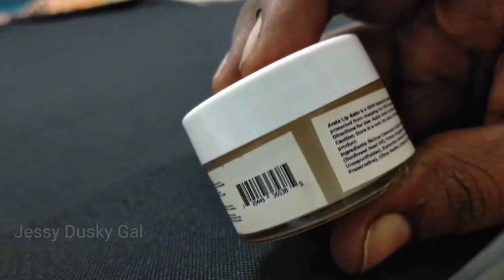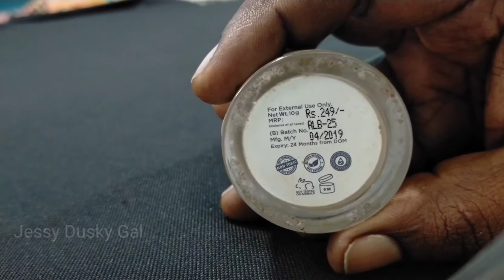Arata Lipbalm 10mg- Review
I review about cosmetics meanwhile I give ideas about makeup in my videos ♡

  I purchased from Arata website. I shared my personal opinion in this video.

Arata Natural Lip balm (10 gm)
Arata: